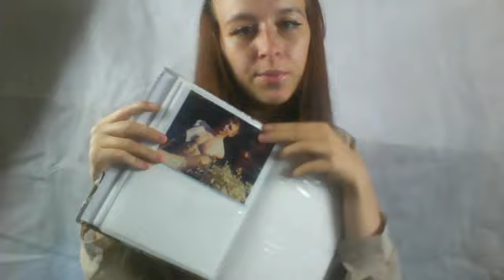мы немного потпшнечичали